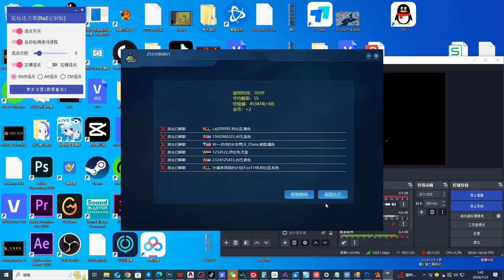红警蚂蚁月亮三国极限2V5，顶级防守顶级战术操作拿下此局！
hello 大家好，欢迎来到红警蚂蚁的频道
本频道主要发布好玩有趣的主机游戏和单击游戏！
红警21年全国混战冠军，22年战队联赛冠军，19年尤里版本亚军，原版现役四强，战役世界纪录保持者。